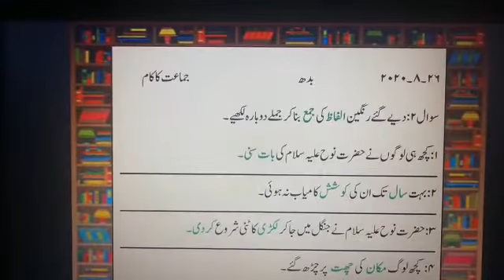Urdu | P3 | Summarized videos | Online Class | PESESS | 26th August